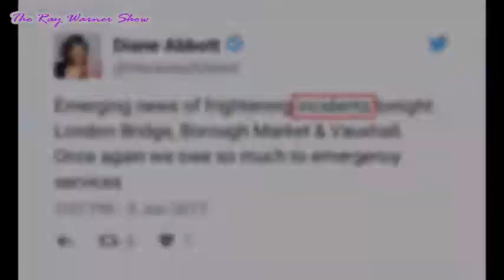The Left Immediately Calls Finsbury Attack Terrorism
So, the left does know an act of terrorism when they see it, as long as the perpetrator isn't Islamic.